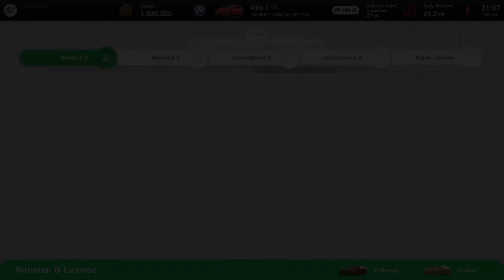GRAN TURISMO 7 - Test Yourself at the Licence Centre (Gameplay Part 2)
*** Gran Turismo 7 Menu Books and car unlock list ***
Test Yourself at the License Centre (Gameplay - Walkthrough PART 2)
⇨ Visit the Licence Centre and see if you can earn the B-1 Licence. (Menu Book No.2)

Chapters:
00:00 - 00:22 ⇨ Intro & Test Yourself at the Licence Centre
00:23 - 00:41 ⇨ Licence Centre Intro
00:42 - 00:52 ⇨ Licence Centre Menu
00:53 - 02:41 ⇨ B1 - Starting & Stopping 1
02:42 - 03:23 ⇨ B2 - Starting & Stopping 2
03:24 - 03:47 ⇨ B3 - Cornering Basics 1
03:48 - 04:10 ⇨ B4 - Cornering Basics 2
04:11 - 04:39 ⇨ B5 - Cornering Basics 3
04:40 - 05:05 ⇨ B6 - Cornering Basics 4
05:06 - 05:50 ⇨ B7 - Cornering Basics 5
05:51 - 06:22 ⇨ B8 - Cornering Basics 6
06:23 - 06:59 ⇨ B9 - Cornering Basics 7
07:00 - 07:06 ⇨ Licence Centre Menu
07:07 - 08:11 ⇨ B10 - Driving Basics
08:12 - 08:21 ⇨ B10 License Rewards
08:22 - 08:41 ⇨ National B License Silver Reward
08:42 - 08:52 ⇨ National B License Outro
08:53 - 08:56 ⇨ Word Map - GT7
08:57 - 09:11 ⇨ GT Café - Licence Centre Outro
09:12 - 09:22 ⇨ Outro

(Single Player Story Campaign for PS4 Pro, Xbox One X and PC.)
* Ποια η δική σας γνώμη για το παιχνίδι; Αφήστε τα σχόλια σας πιο κάτω..!